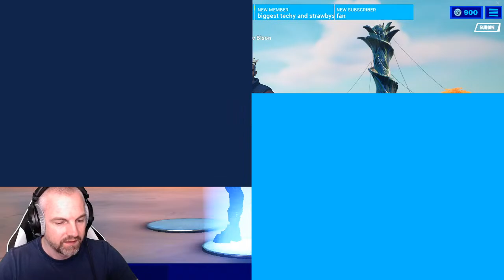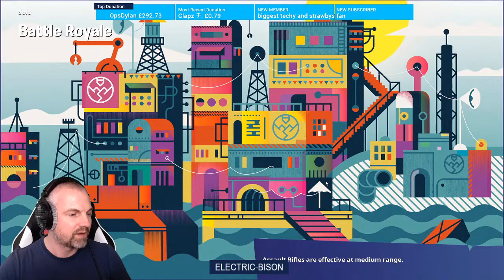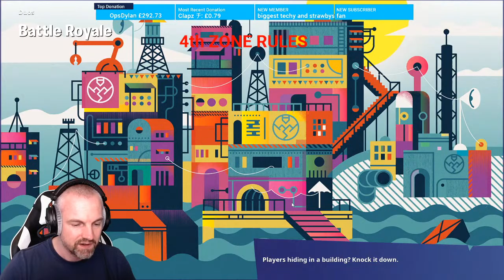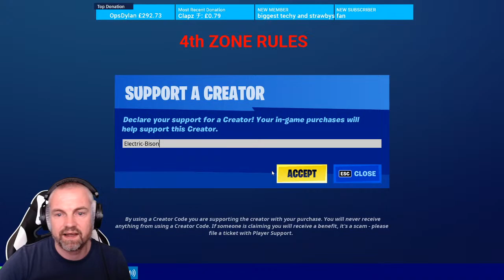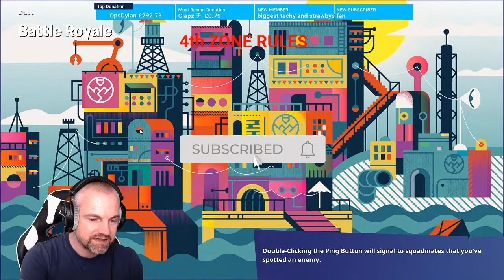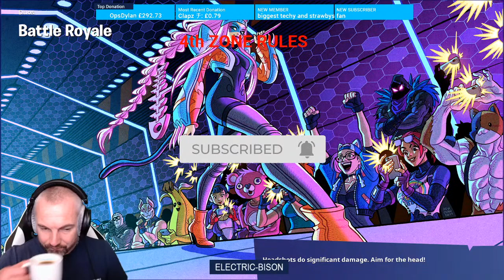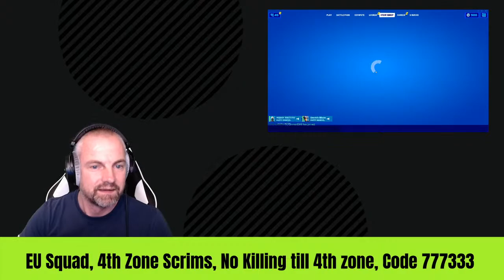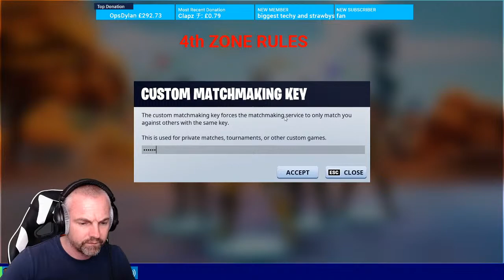Fortnite EU Customs - Live Fortnite Custom matchmaking - Fortnite Scrims Solos Duos Squads Fortnite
🥳 Welcome to Electric Bison's YouTube Channel. 🥳

⏰ Streaming live every day!

These are the main hours to catch me although some days may be later, earlier or longer

🧾 Rules:
Be nice to each other
No racism or discrimination
Do not ask me to buy you a skin
Do not disrespect other players

Today we are playing live Fortnite, with EU Fortnite custom games. There will be Fortnite scrims, solos, duos and squads with Fortnite 4th zone rules and Fortnite 3rd Zone rules. We don't do Fortnite fashion shows so please don't ask. I'm playing with members in my party today but will be playing with subscribers when we so custom squads as I will have a few spots on fill.